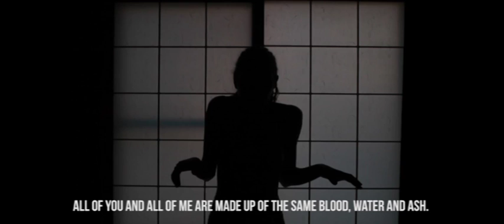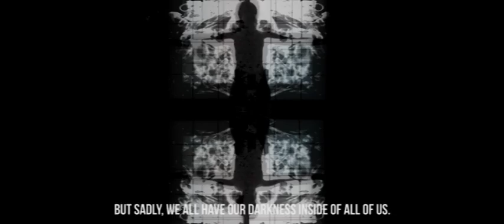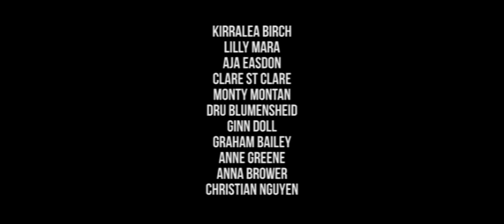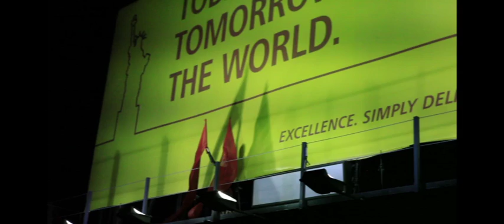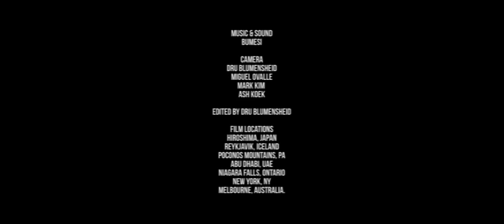Immunity (2015) Directed by Dru Blumensheid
A short film full of costume design, performance, travel footage and photography with an intention to enhance and awaken unused parts of the human mind by use if visual imagery and subliminal language. Narration written by Dru Blumensheid in both Hiroshima, Japan and New York City while traveling and moving from Oceania back to the United States after living abroad and obtaining citizenship in Australia after 8 years. This short experimental film poetically speaks an unapologetic and real perspective from a 21st century American immigrant returning “home” with fresh eye on its cultural downfalls, before the awakening of the fall.

Starring Kirralea Birch, Lily Mara, Aja Easdon, Clare Reynolds, Monty Montana, Ginn Doll, Graham Bailey, Anne Greene, Anna Feldman, and Dru Blumensheid.
Narration by Kirralea Birch, Dru Blumensheid, Ginn Doll and Asuka Kawai.
Costumes by BUMESI.
Music & Sound by BUMESI.
Camera by Dru Blumensheid, Miguel Ovalle, Mark Kim and Ash Koek.
Edited and Directed by Dru Blumensheid.
Filmed in Reykjavik, Iceland, Poconos Mountains, PA, Abu Dhabi, UAE, Niagara Falls, Ontario, New York, NY and Melbourne, Australia.